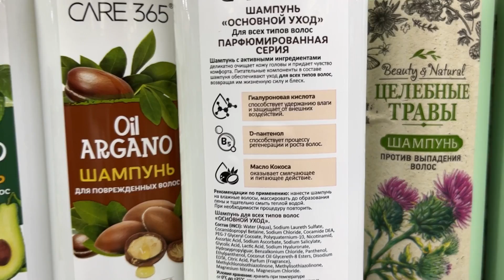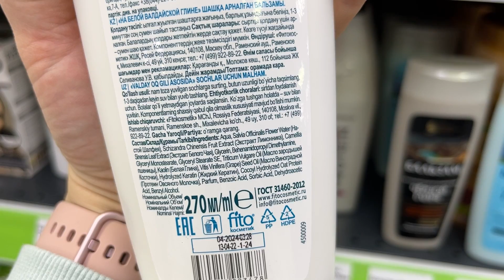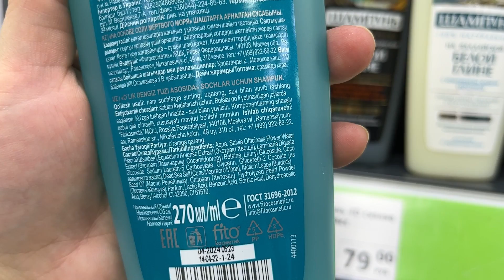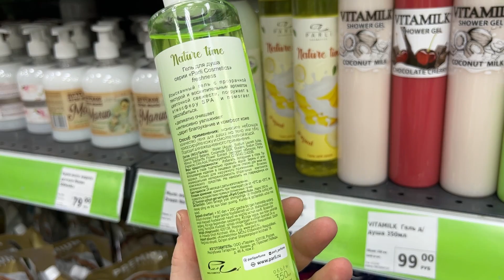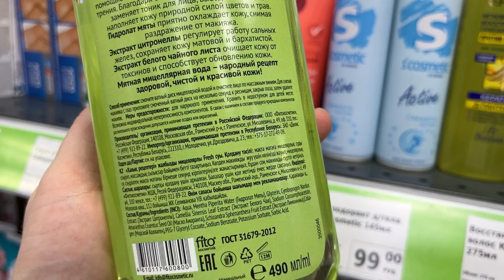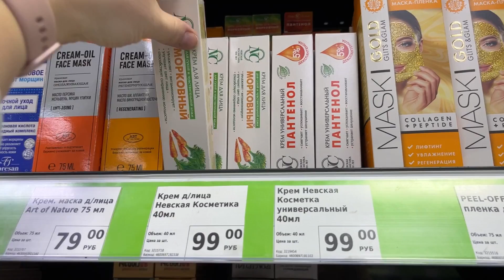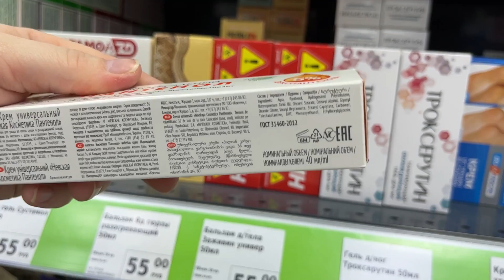А В ФИКС ПРАЙС СНОВА МОРЕ НОВИНОК‼️❤️ ВЫ ЭТО ВИДЕЛИ???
На развитие канала: 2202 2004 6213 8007 Сбер))) пишите комментарии!!!